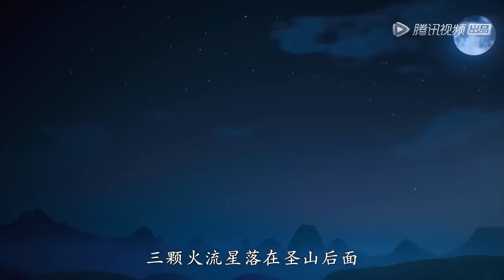ENG SUB《九州缥缈录》Novoland Eagle Flag | EP01-EP03 合集 Full Version | 腾讯视频 - 动漫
更新时间：每周二更新1集

简介:
北陆青阳部世子吕归尘作为质子来到东陆结识了一直不受父亲喜爱的庶子姬野，以及跟着爷爷避难而来的羽族公主羽然。三个小伙伴在太子学院中因身份原因饱受针对和挑战，在相互帮助和拯救的过程了建立起深厚的友谊，而羽然的开朗活泼洒脱个性也得到两个男孩的暗中倾慕，青涩的爱情正在萌芽。离国霸主赢无翳携天子以令诸侯，吕归尘、姬野、羽然追随一代名将息衍等人发出正义之师，决战殇阳关，不料殇阳关之战的背后另有大阴谋。危难之际，少年们奋死而战，成长为一代领袖。

00:00 加入腾讯视频 - 动漫YouTube会员 抢先看更多精彩动漫
05:00 Join Membership Watch More Animation Firstly!